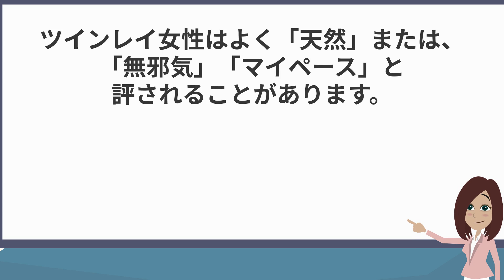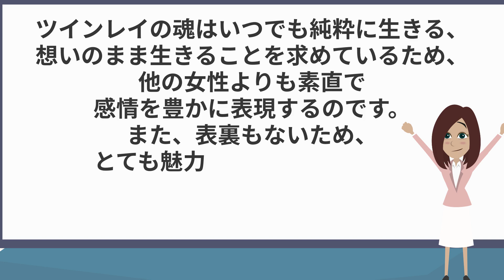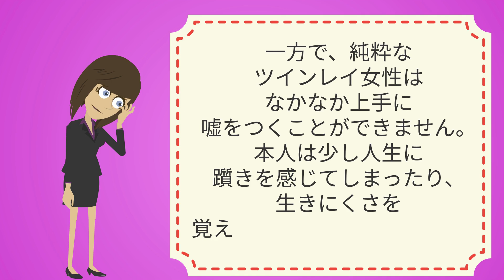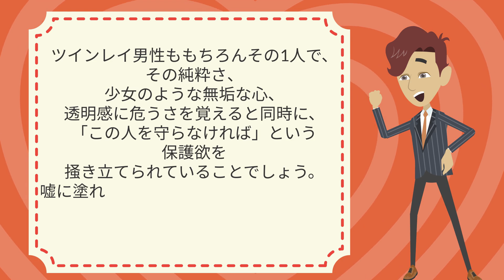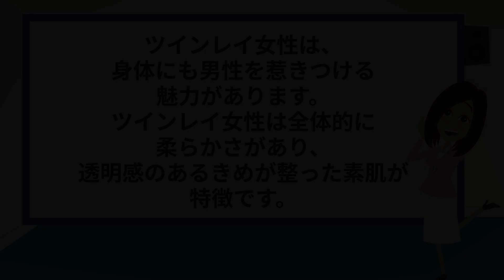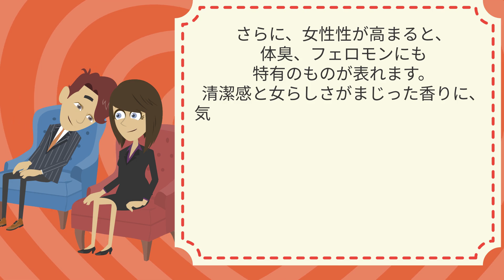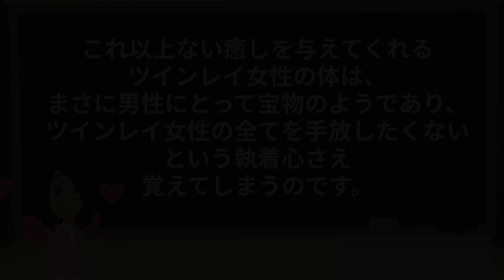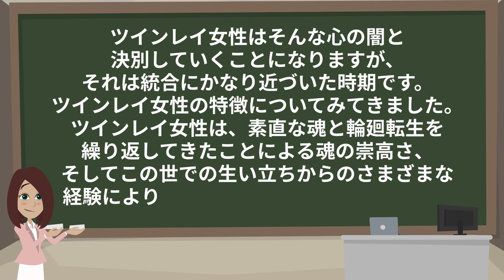アナタは存在するだけですごい！彼の目から見たツインレイ女性の溢れ出る特別な魅力。